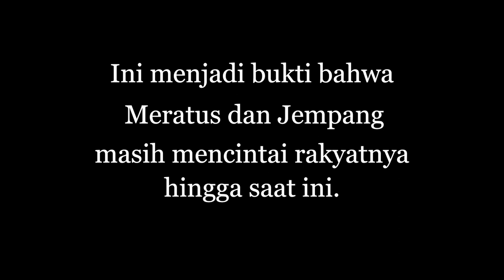Meratus & Jempang (cerita oleh Korrie Layun Rampan)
Kisah tentang Meratus dan Jempang ini diadaptasi dari cerita pendek karya sastrawan Korrie Layun Rampan dengan judul yang sama. Animasi ini tidak dapat dikatakan sebagai legenda asli berdasarkan kisah masyarakat adat, melainkan hanya sebagai media edukasi kultural yang memperkenalkan Korrie Layun Rampan sebagai seorang sastrawan dan keberadaan Gunung Meratus di Kalimantan Selatan dan Danau Jempang di Kalimantan Timur.

Dokumen asli yang menjadi sumber cerita dari animasi ini dapat ditemukan pada buku Manusia Langit Kumpulan Cerita Rakyat Kalimantan Timur.

Irvan Domi Arista, karena telah memberi izin kepada saya untuk menggunakan musiknya sebagai musik latar pada animasi ini.